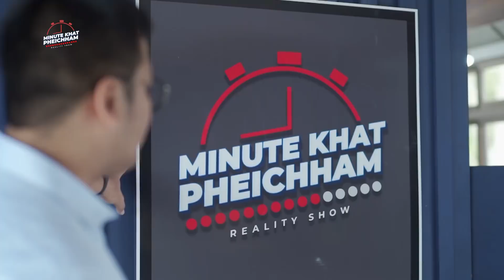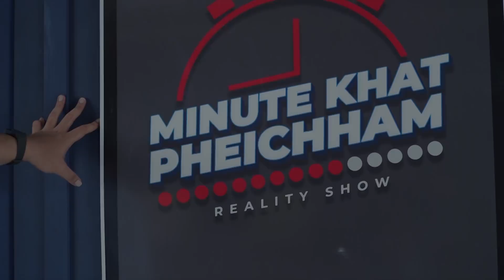MINUTE KHAT PHEICHHAM | EPISODE 1